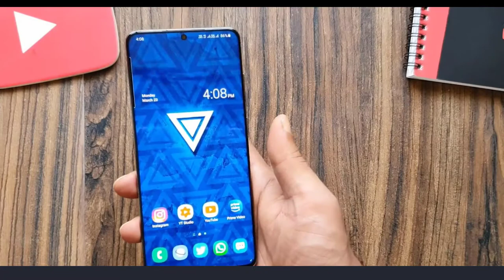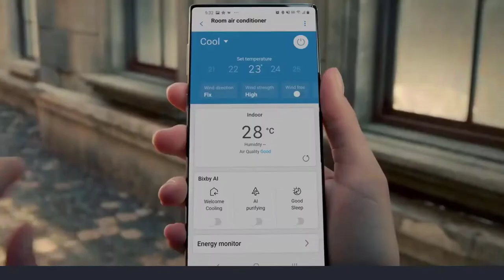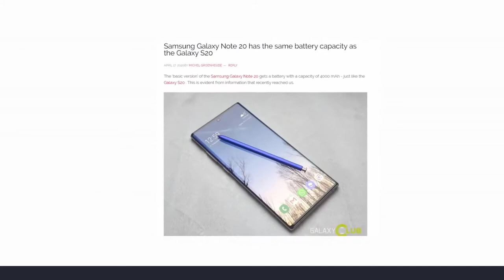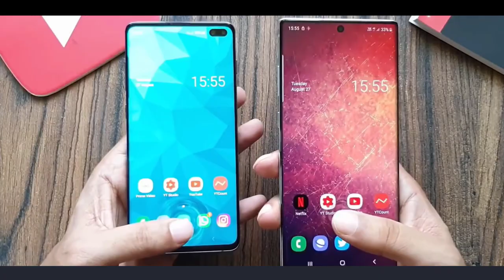Samsung Galaxy Note 20 - NEW UPDATE!!